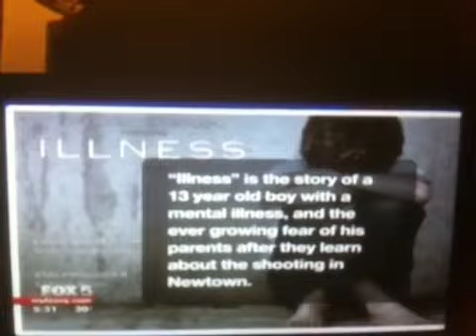The Starmaker Machinery Behind the Popular Song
Looking for a crime? Looking for a fight? It's not a tough line to draw @mattallvarez u can smell vengeance vs really helping a situation